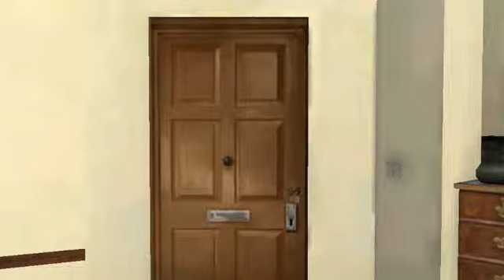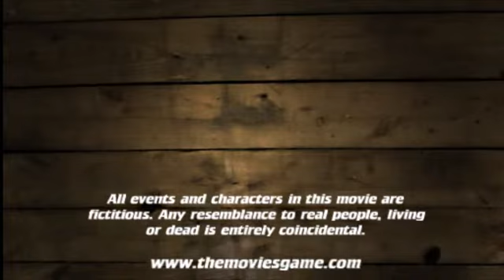The Stranger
This is movie is the start of a series that is a spin off of The Stalker series. The Stranger series is 20 years after The Stalker series.